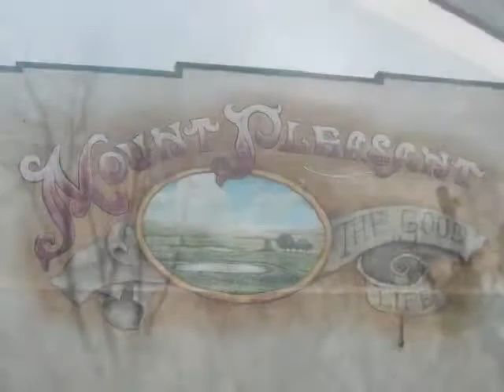903 Remix ft Dat Boy Leo aka Mr.903, PeaNut 2 Thowed, Lyrical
Dat Boy Leo aka Mr. 903, PeaNut 2 Thowed, Lyrical